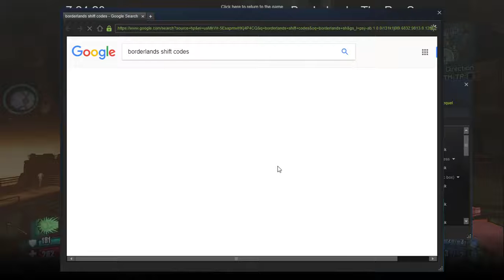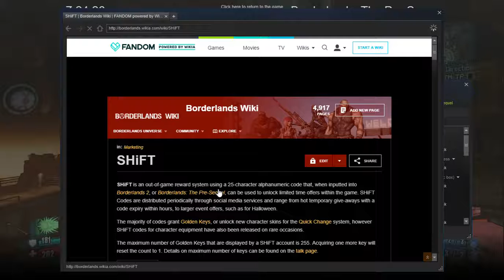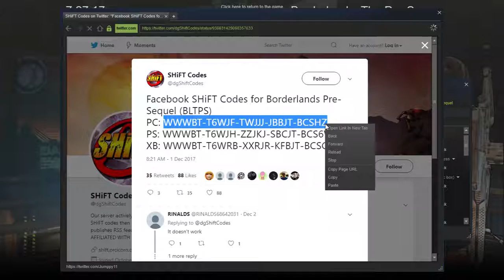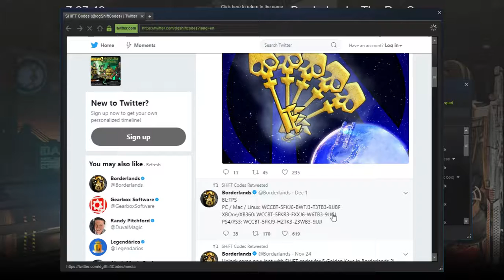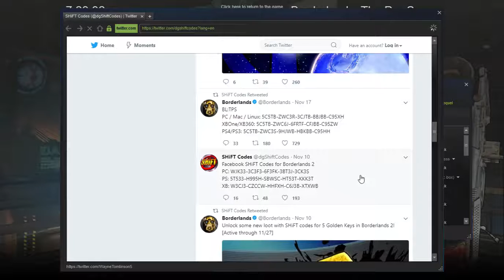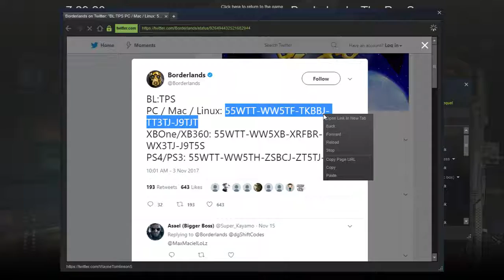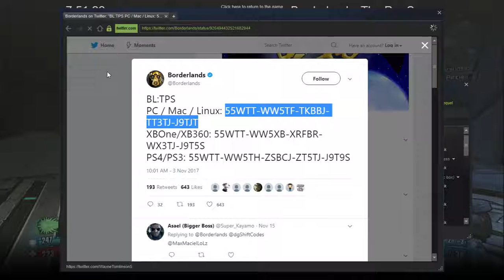Borderlands: The Pre-Sequel random gameplay